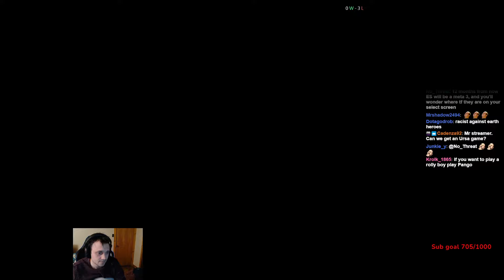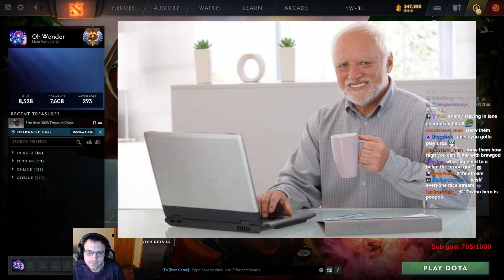monkeys_forever stream | Probably gonna be a shorter stream New !youtube video on Monday 14.01.24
Channel support:
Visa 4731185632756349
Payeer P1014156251